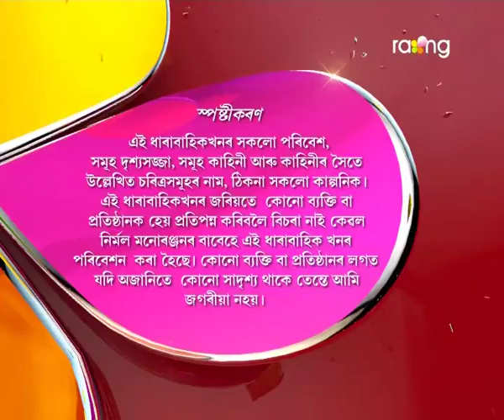Oi Khapla - ঐ খাপলা | 13th Spt 2017 | Full Episode | No 662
চালু আৰু চেলফিৰ মাজত লাগিল গন্দগোল। পিছে গন্দগোলৰ কাৰণ বাৰু কি?